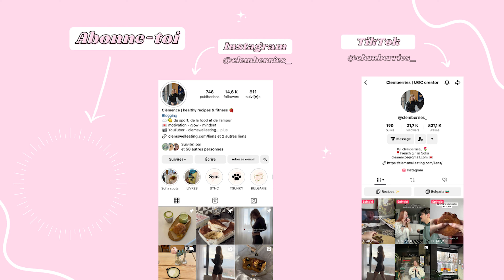ON TESTE DES SNACKS DE MACÉDOINE DU NORD (l'ancienne Bulgarie?)